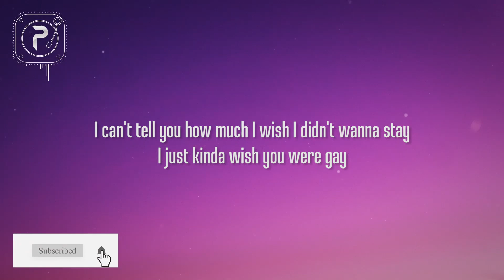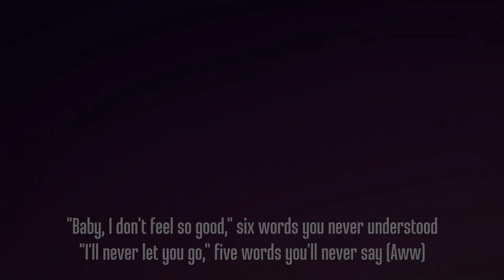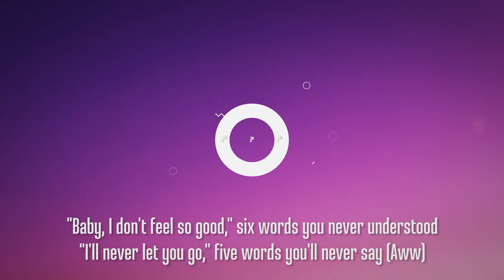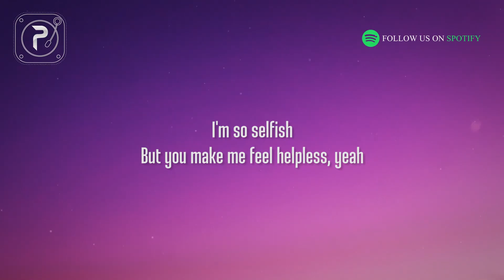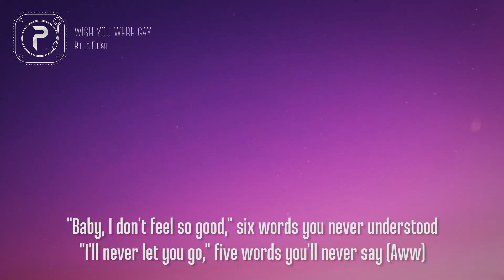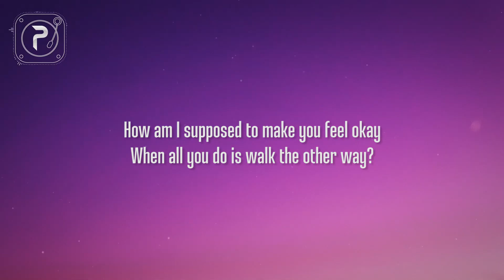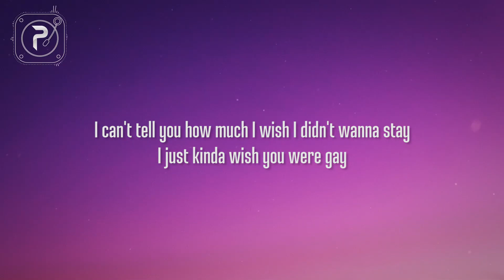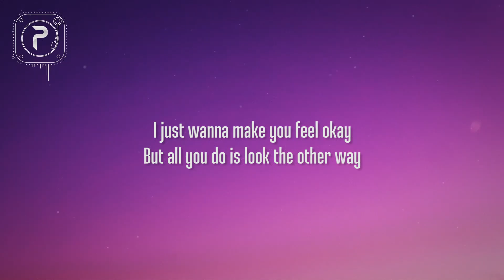[1 HOUR 🕐 ] Billie Eilish - Wish You Were Gay (Lyrics)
Billie Eilish - Wish You Were Gay Lyrics_R_R